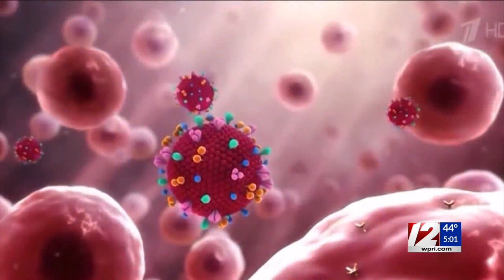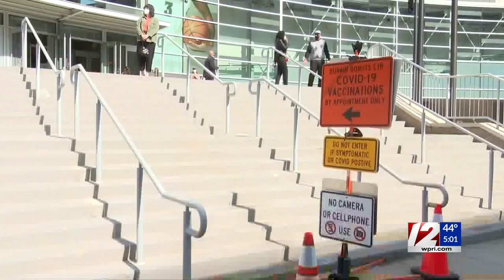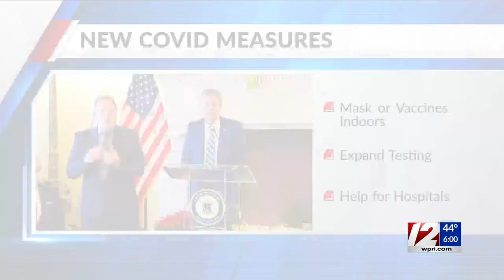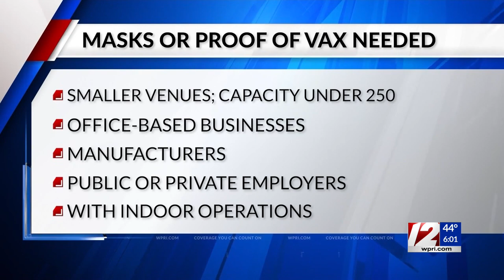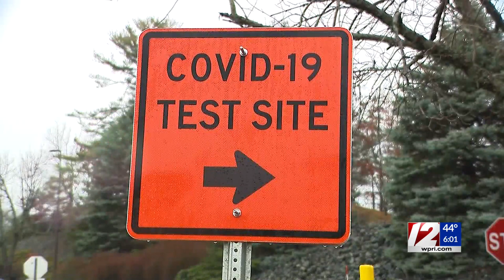McKee orders masks or vaccination cards in RI starting next week amid COVID surge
Gov. Dan McKee on Wednesday announced that most indoor establishments in Rhode Island will need to require masks or proof of vaccination starting next week, in a bid to stem the state’s recent rise in COVID-19 hospitalizations.